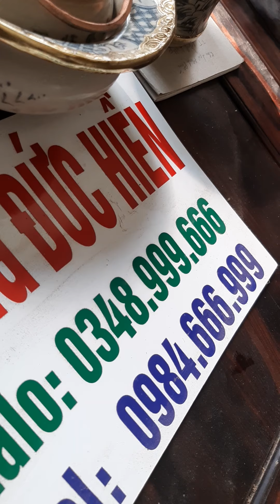Điếu bát Đức Hiền, 1-10-2021, men rạn bọc đồng giả cổ, 1200k - 1500k